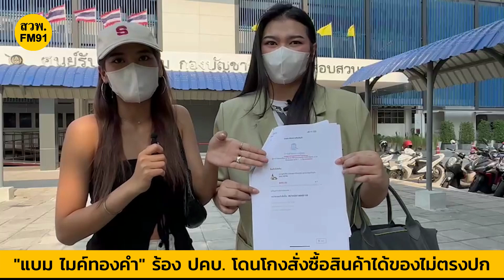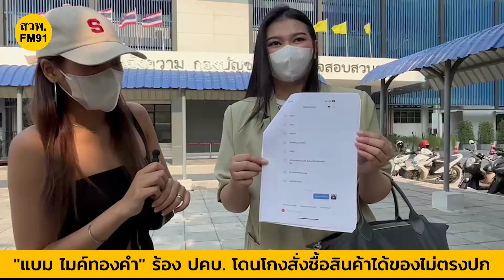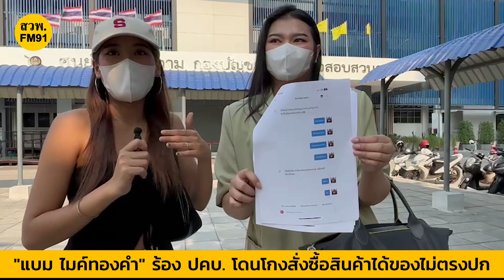"แบม ไมค์ทองคำ" ร้อง ปคบ. โดนโกงสั่งซื้อสินค้าได้ของไม่ตรงปก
วันที่ 30 มี.ค. 66 ที่ศูนย์รับแจ้งความตำรวจสอบสวนกลาง ถนนพหลโยธิน จตุจักร กทม. น.ส.วิภาวี บุญภา หรือ แบม ไมค์ทองคำ อายุ 22 ปี ศิลปินนักร้อง และ น.ส. รวิสรา บุญภา หรือ บีม อายุ 25 ปี สองพี่น้อง เดินทางเข้าพบ พงส. กก.1 บก.ปคบ. แจ้งความกรณีถูกฉ้อโกง และ หมิ่นประมาท

น้องแบม เปิดเผยว่าเมื่อวันที่ 18 มี.ค. บีม พี่สาวได้ใช้แอคเคาท์บัญชีของคุณแม่ สั่งซื้อแชมพูสระผมยี่ห้อหนึ่ง ราคา 285 บาท จากร้านชื่อ sunday.sskin ผ่านแพลตฟอร์ม"ลาซาด้า"โดยเรียกเก็บเงินปลายทาง เมื่อสินค้ามาส่ง จ่ายเงินเรียบร้อยแต่เปิดกล่องออกมากลับเป็นโลชั่นถูกๆ มาแทน คิดว่าเขาน่าจะส่งผิด จึงเข้าไปแจ้งผ่านแชตของร้านค้าว่าส่งสินค้าไม่ตรงกับที่สั่งซื้อ แต่ไม่มีคำตอบใดๆ กลับมาเลย จึงตัดสินใจขอคืนสินค้า ทางร้านปฏิเสธรับคืน ทำให้เรารู้สึกว่าน่าจะถูกโกงเพราะสำรวจในร้านค้านั้นดูแล้วไม่พบโลชั่นที่ส่งมาให้เลย  ตนจึงติดต่อไปทางเจ้าของผลิตภัณฑ์แชมพูยี่ห้อดังกล่าว ได้รับคำตอบว่าสินค้าเขาไม่มีตัวแทนจำหน่ายในลาซาด้าเลย น่าจะเป็นการแอบอ้างสินค้าเขามาขายมากกว่า ตนจึงแชตสอบถามไปทางร้านว่า อันนี้เป็นการโกงลูกค้าใช่หรือไม่ เพราะตั้งใจปฏิเสธไม่ยอมรับคืนสินค้าที่ส่งผิด แต่ปรากฎว่าทางแม่ค้าร้านนี้แชตตอบกลับมาเป็นคำหยาบคาย ครั้งแรกคงคิดว่าคุณแม่ตนเป็นคนสั่งซื้อจึงด่าในลักษณะด่าคนแก่ พอแชตคุยโต้ตอบไปสักพักเขาคงรู้ว่าไม่น่าจะเป็นคุณแม่เข้ามาต่อว่าขอคืนสินค้า ก่อนจะไปสืบค้นจากโซเชียล จนเขาไปเจอบัญชีเฟซบุ๊กของคุณแม่ก่อนจะไปค้นเอาข้อมูลของตนในเฟซบุ๊กคุณแม่มาโต้ตอบกลับด้วยข้อความที่ไม่สุภาพ หยาบคาย เช่น

"มีปัญญาก็กดคืนแต่ไม่แหกตาดูที่อื่น มึงไม่คืนก็ไม่ต้องเอาเงินคืนอีแบม"

"ปัญญาอ่อน สงสัยตกรอบบ่อยจนบ้า ดูก็รู้ทรงนี้ไม่น่าจะรอด"

ก่อนจะแคปเอารูปครอบครัวตนส่งมาให้ดูในแชตด้วย ทำให้เราไม่รู้สึกโอเค.กับแม่ค้าร้านนี้ จึงติดต่อสอบถามลาซาด้า แจ้งว่าไม่มีร้านนี้ปลิวหายไปแล้ว สอบถามทางเจ้าของผลิตภัณฑ์แชมพูก็บอกไม่ใช่ตัวแทนจำหน่าย ตรวจสอบชื่อคนที่โอนเงินชำระค่าแชมพูก็พบว่ามีชื่อติดแบล็คลิสต์เตือนคนโกงด้วย

ตนจึงเอาเรื่องทั้งหมดไปทวีตเตอร์เพื่อปรึกษาแชร์ประสบการณ์และขอคำแนะนำจากคนในโซเชียลมีคนเข้ามาให้กำลังใจและคำแนะนำจำนวนมากมาย ให้ตนเอาผิดผู้ค้ารายนี้ให้ถึงที่สุด

"เรารับไม่ได้กับมิจฉาชีพรายนี้ แม้ลาซาด้าจะมาขอโทษตน และยินดีคืนเงินเป็นว้อยเชอร์มาให้ตามจำนวนเงินสินค้าก็ตาม ตลอดจนเจ้าของผลิตภัณฑ์แชมพูเองก็มาขอโทษด้วยทั้งที่ไม่ผิดแถมส่งแชมพูมาให้ใช้ด้วย  คนขายขี้โกงแบบนี้เราจะต้องเอาเรื่องฟ้องร้องให้ถึงที่สุด"

เบื้องต้นพนักงานสอบสวนตรวจสอบข้อมูลที่ผู้เสียหายนำมามอบพบว่ายังไม่เข้าเกณฑ์ที่จะรับดำเนินคดี แนะนำให้ไปแจ้งความท้องที่เกิดเหตุที่มีอำนาจการสอบสวนในเรื่องการฉ้อโกง ส่วนหมิ่นประมาทจะต้องพิจารณาว่าเป็นข้อกฎหมายหรือไม่เนื่องจากเป็นการแชตเจรจาสื่อสารกันสองคนระหว่างผู้ซื้อกับผู้ขาย
น้องแบมกับบีม สองพี่น้องจึงเดินทางไปแจ้งความสน.พหลโยธินทันที โดยบอกว่าคดีนี้ได้ปรึกษาทนายความมาแล้ว ว่าน่าจะเข้าข่ายความผิดฉ้อโกง และไม่อยากจะปล่อยให้คนโกงลอยนวลไปหลอกคนอื่นอีก เรื่องนี้ตนจะไม่หยุด จะเอาเรื่องให้ถึงที่สุด